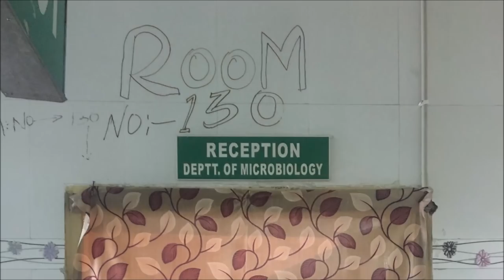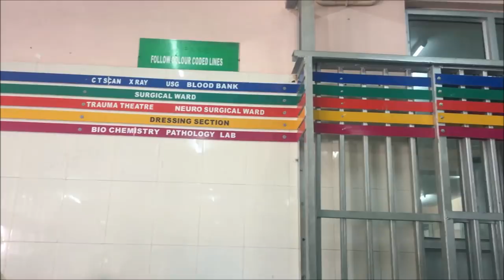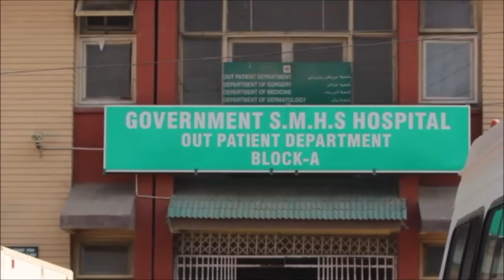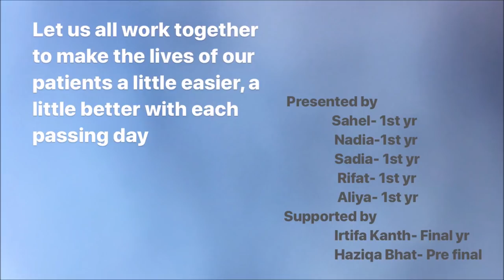|| IN A MAZE BLINDFOLDED || A DOCUMENTARY||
In A Maze Blindfolded is a documentary which depicts the hurdles that patients have to face at Government Hospitals in Kashmir. It highlights the lacunae of the healthcare facilities in the state.

Credits :

👉Sahel Basharat (Ist year MBBS - GMC Sgr)

👉Nadia Shabir (Ist year MBBS - GMC Sgr)

👉Sadia Sherwani (Ist year MBBS - GMC Sgr)

👉Aaliya (Ist year MBBS - GMC Sgr)

👉Haziqa Bhat (3rd Year MBBS - GMC Sgr)